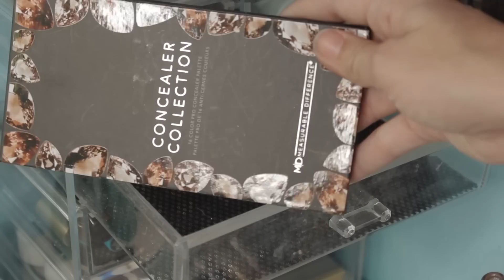STASH SLASH: FOUNDATION+CONCEALER DECLUTTER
this was completely gross lol
the amount of concealer I had let pile up and grow SO OLD in my collection was ridiculous so I'm glad I finally took care of them. hoping to have my blush and bronzer one up soon I was trying to edit it, but something about the audio was bugging me so I'm trying to work on that sorry for the delay!! wanted to post a declutter in the meantime so here ya go

luv luv luv